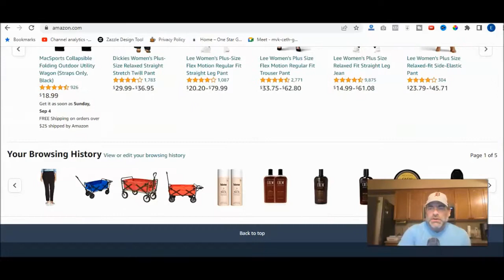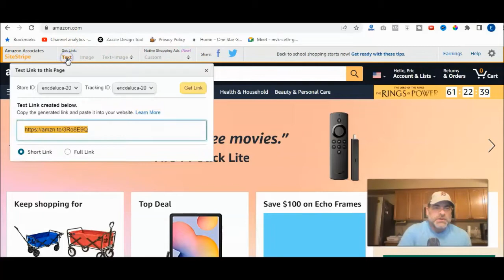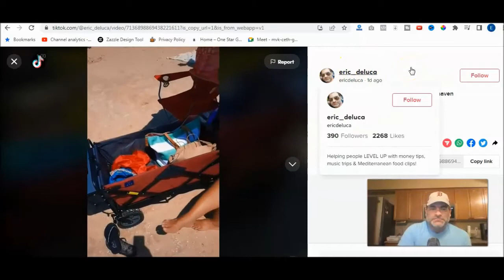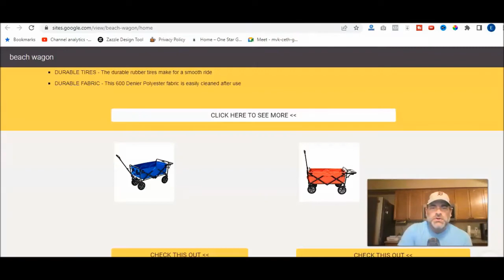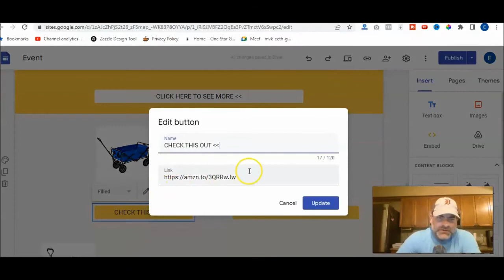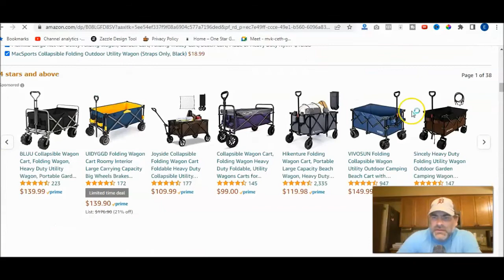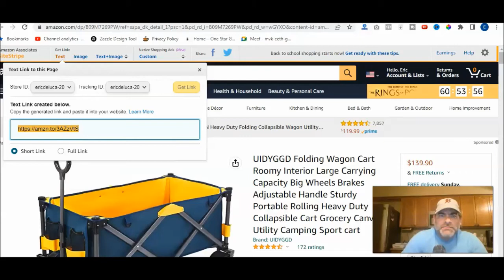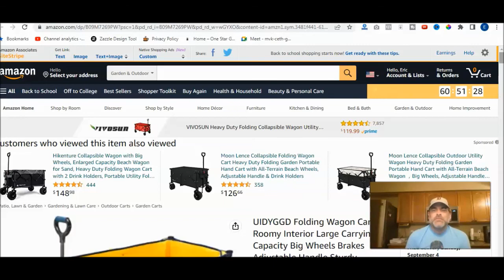How To Make Your 1st $100 As An Amazon Affiliate (If You Already Have A Business)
Learn how to make extra income as an Amazon Affiliate in conjunction with your own business. After all, having your own business leaves limitations in your financial situation.

In this short video i'll show you how to start as an affiliate by signing up for the Amazon affiliate program, using Goggle Sites to set up a free website, & put your special affiliate links in your new Google Site.

Keep in mind when you are promoting your affiliate products, Tik Tok is one of the fastest ways to get your message out there.

Track Title: URL Melt | Artist: Unicorn Heads